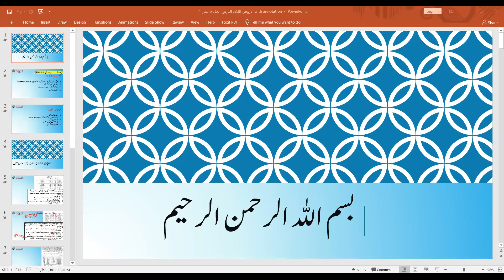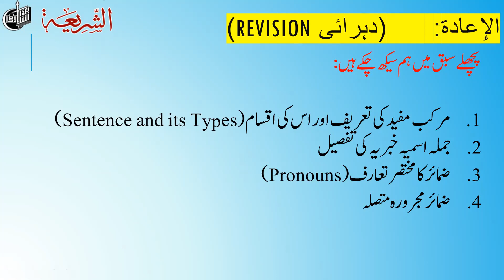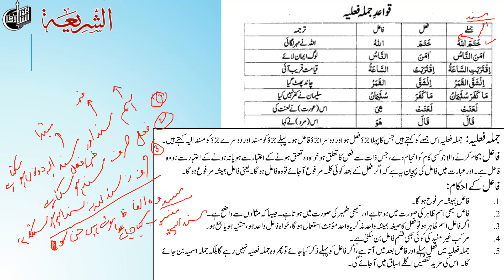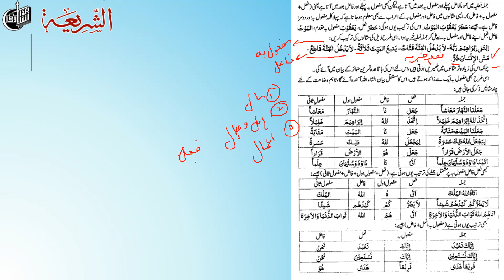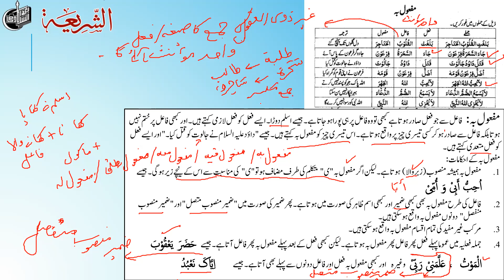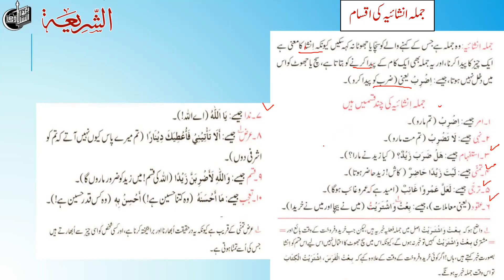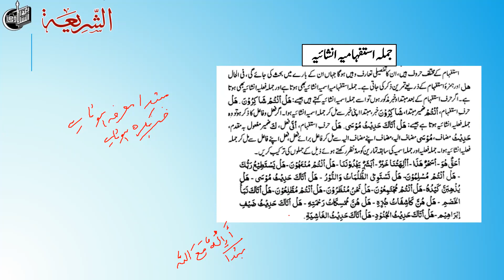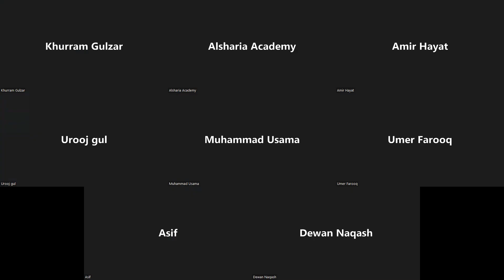Duroos ul Lugat (دروس اللغۃ) | Lecture 11 | Live Session | 1st Semester | Pakistan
Dars e Nizami 3-Years Online Course 1st Smester Pakistan |درس نظامی تین سالہ آن لائن کورس  پہلا سمسٹر
 Book Duroos ul Lugat  |   کتاب دروس اللغۃ کے لائیو سیشنز